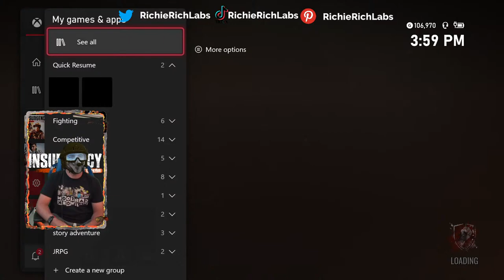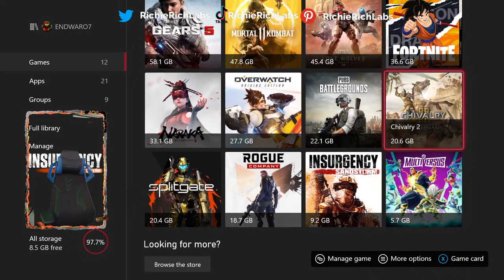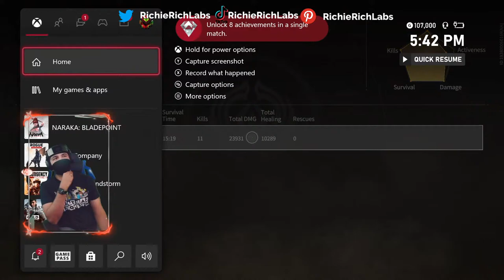LIVE - The Best Ultimate Competitive Variety Gaming Challenge Of All Times! #3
Join us in the ultimate journey thru competitive gaming in the interwebs! The muscles will cramp, the eyes will strain, and lots and lots of butt sweat!

🖼: Richard Calder (RichieRichLabs) - Profile | Pinterest